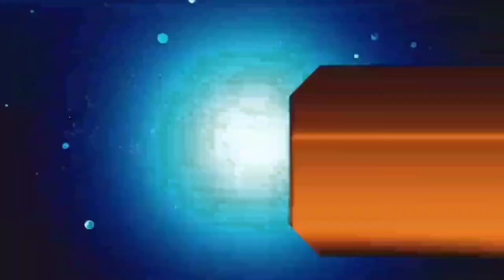आज 14 मई 2021 झारखंड 27 मई तक लॉकउडान,16 से बस बंद, शादी में 11 लोग।। Hemant soren new guidelines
Jharkhand lockdown 27 may tk ,16 may se jharkhand me sakti, aaj ki taaaj khabar, breaking news jharkhand, hemant Soren, Palamu news dhanbad news Deoghar news chatra news Hazaribag news dumka news goda news Garhwa news Jamshedpur news Koderma news dumka, jharkhand shaadi guidelines today,

Thanks